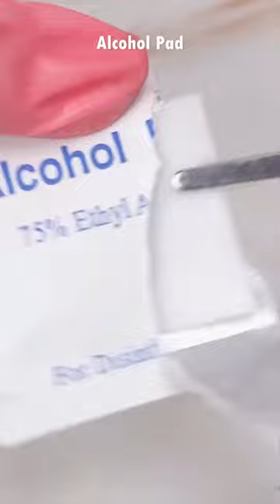Repair Dior Lipstick💄 | Reviving My GUCCI Lipstick💄| It's Ice-Cold Out Here!❄️